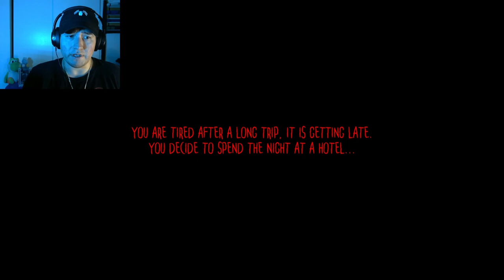Room 202 | Gameplay - Trapped in The Creepiest Hotel Room Ever!